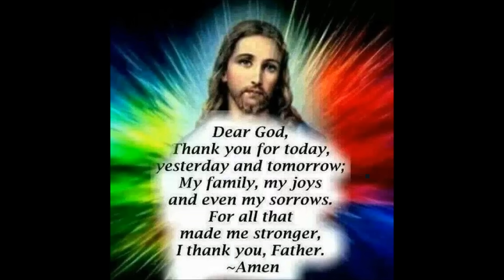Gerry Tsannie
In loving memory of our beloved Gerry Tsannie...